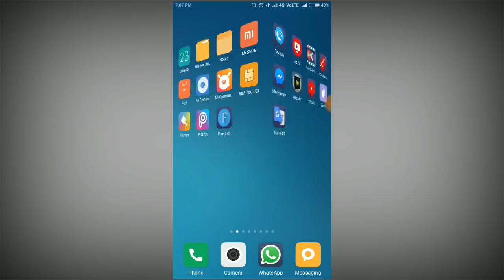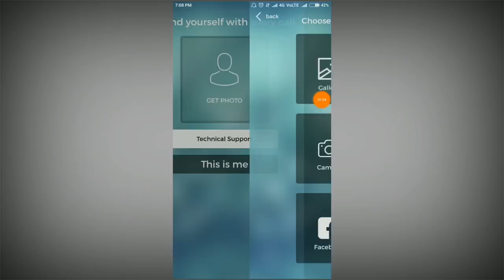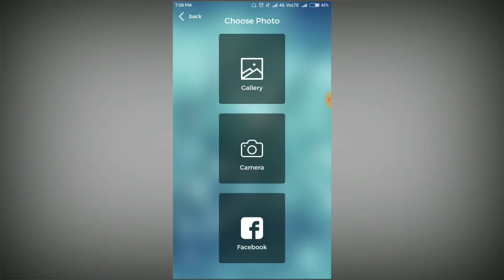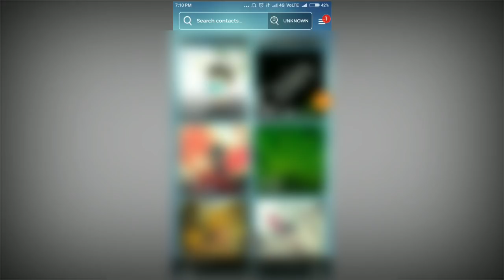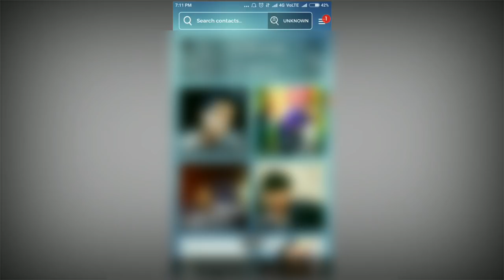How to know sim owner name and photo : kisi ke number se uske naam aur photo kaise dekhe